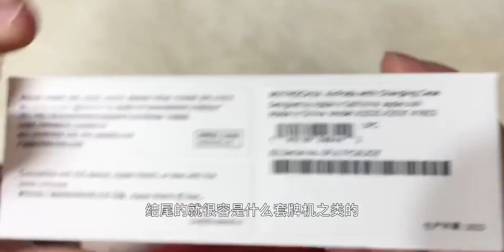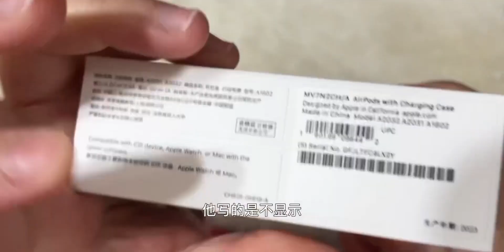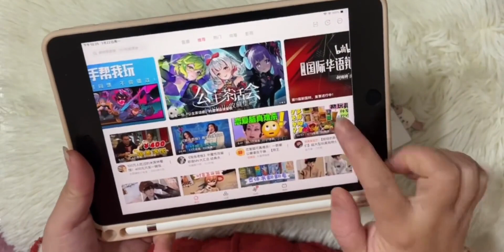［布布其他］vlog. 98 苹果耳机 Airpods 2 开箱 连接 使用 淘宝百亿补贴（无广）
科技数码指南,耳机,必剪创作,苹果,百亿补贴,苹果耳机,蓝牙耳机,Apple,AirPods